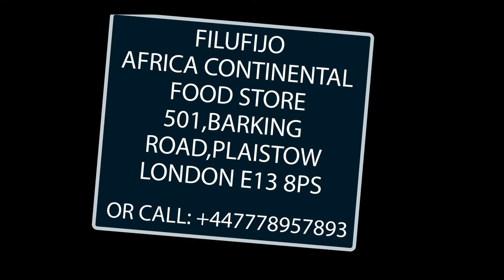Herbal Remedy Supplement that works. From HeritageTV London